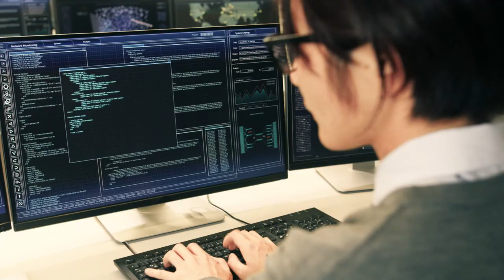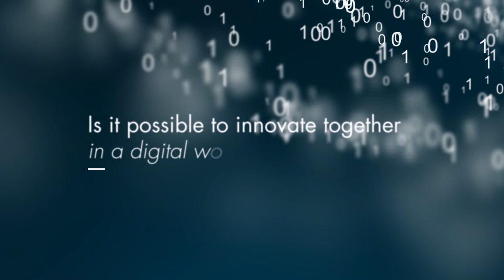Freudenberg IT - FIT Customer Innovation Day (CID) | Messefilm | produziert von videoboost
Sie möchten Ihr eigenes Video?
Dann kontaktieren Sie uns!